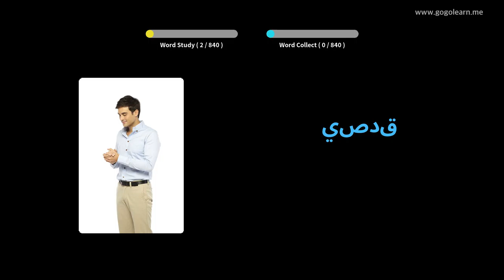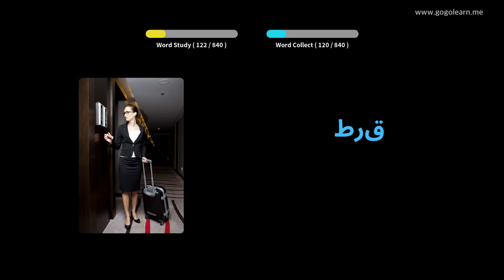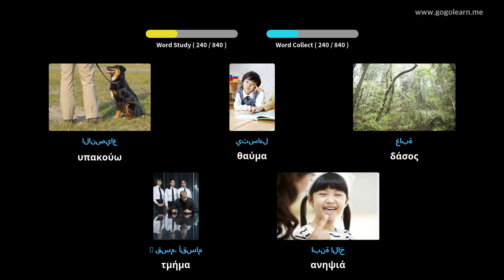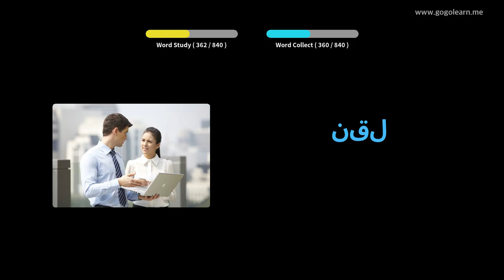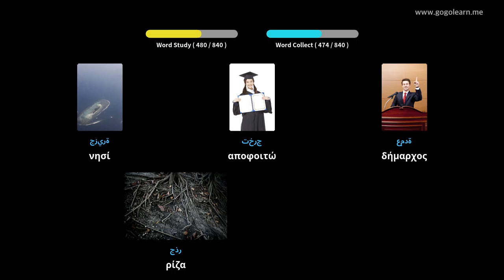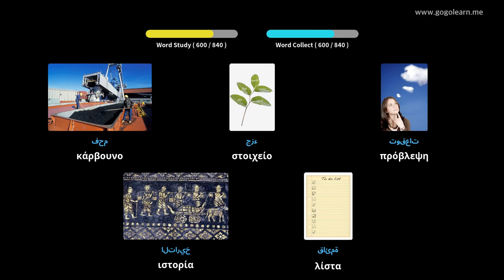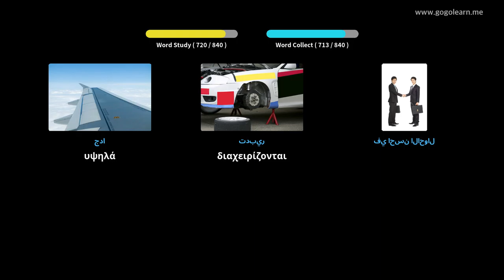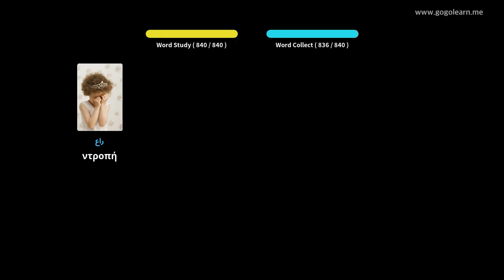Αραβικό λεξιλόγιο Ακούγοντας ενώ κοιμάστε | Golearn